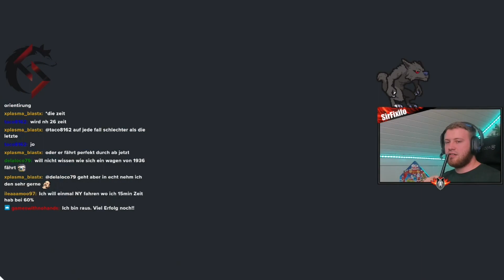Mein NEUER New York REKORD!! 25:50:285!!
Mein Neuer Rekord auf New York mit dem Bugatti La Voiture Noire!!! Ich hoffe euch gefällt das Video und wünsche allen dies am ersten Tag Gucken Frohe Weihnachten!!!

benutzt wird ein Nitromischer auf Pur und Extraportion

Viel Spaß!

SUPPORT